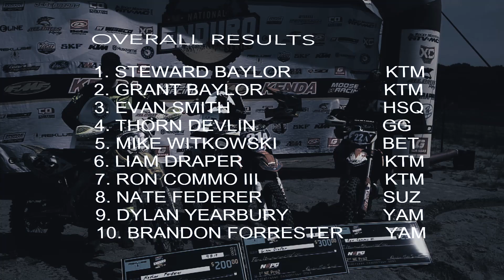2019 Leadbelt National Enduro // Round 7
Park Hills, MO (September 8, 2019) – Tely Energy Racing KTM’s Steward Baylor came from behind to beat his teammate and brother Grant Baylor at this weekend’s Lead Belt National Enduro, round seven of the Kenda AMA National Enduro Series in Park Hills, Missouri.

After battling back and forth with his brother during off and on rain showers, Grant entered the rocky sixth and final test with a 23-second lead over Steward. However, just 200 feet into the test Grant made a mistake that cost him considerable time. When the final scores were tallied Steward jumped ahead of Grant in the overall results to steal the win by 15.517-seconds.

Steward’s win put a stop to the momentum Grant had been building since winning the previous two rounds. It also squashed any hopes Grant had of catching his brother in the championship chase.

OVERALL RESULTS

1. Steward Baylor (KTM)
2. Grant Baylor (KTM)
3. Evan Smith (Hsq)
4. Thorn Devlin (GG)
5. Mike Witkowski (Bet)
6. Liam Draper (KTM)
7. Ron Commo III (KTM)
8. Nate Federer (Suz)
9. Dylan Yearbury (Yam)
10. Brandon Forrester (Yam)